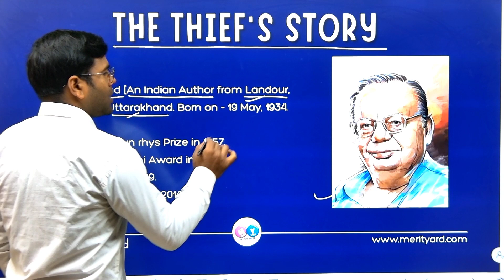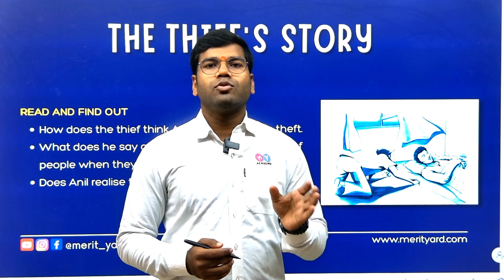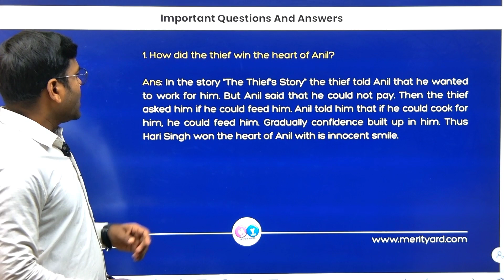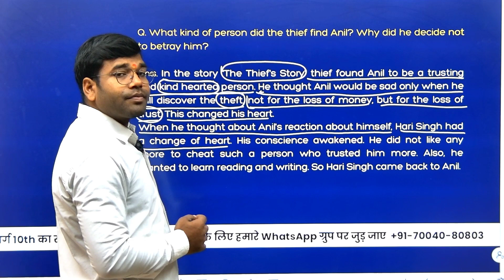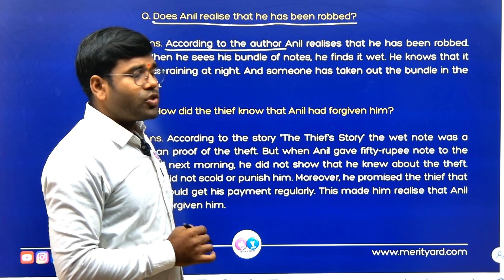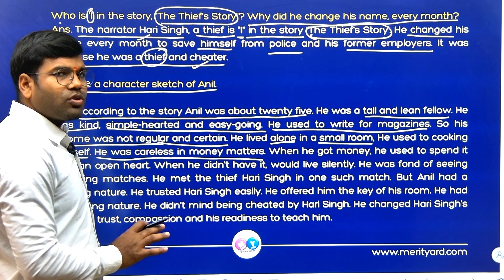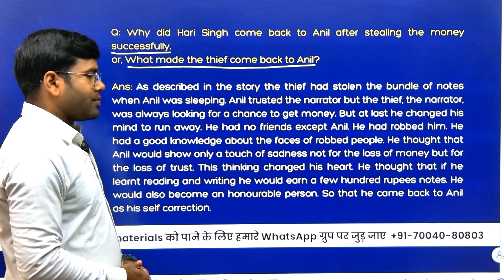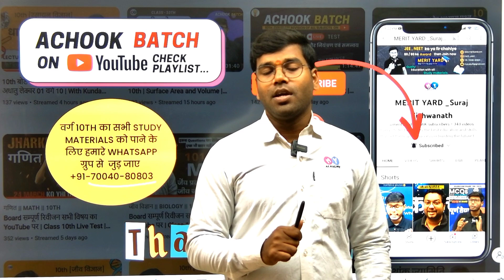The Thief's Story || Summary, imp QnA || English || 10th || Merit Yard || Sahil Sir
• Class 10th
• English
• The Thief's Story
• Summary, Important Extract and Questions Answers ✌️🔥

💪😇 *वर्ग 10th का सम्पूर्ण तैयारी YouTube पर सभी विषय का अचूक बैच के साथ.. लेक्चर देखने के लिए अभी playlist check करे।* 💯🔥

🤷Follow Merit Yard on Instagram ❤️
ID name : merit_yard_surajvishwanath

Free notes pdf, test paper, worksheet के लिए अभी तुरंत WhatsApp Group में जुड़ जाए